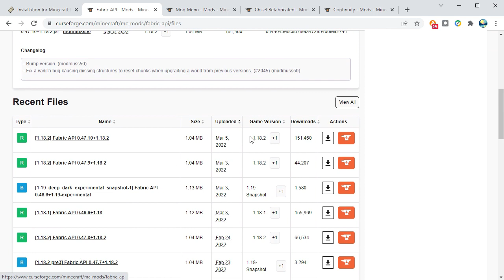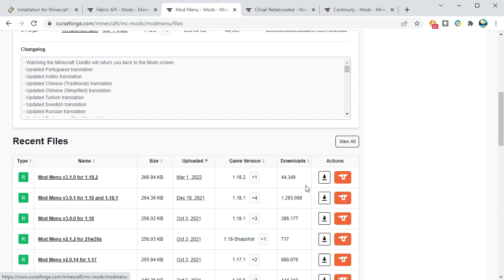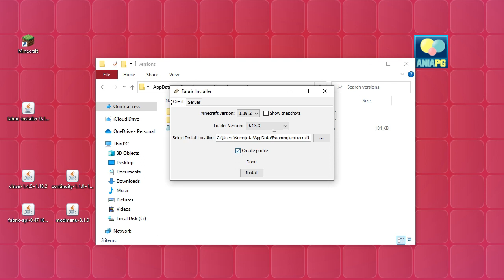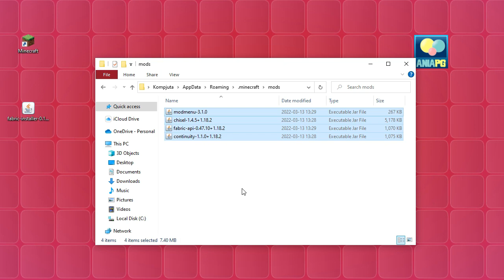Jak zainstalować mody do Minecraft 1.18.2 - instalujemy Chisel Refabricated Mod (+ Fabric)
Dzisiaj zainstalujemy moda Chisel Refabricated (+ Fabric) na wersję Minecraft 1.18.2

🔴 UWAGA - Fabric NIE JEST kompatybilne z Forge, zatem w folderze "mods" nie może być modów "forgowych"